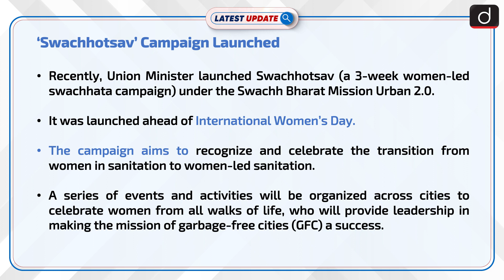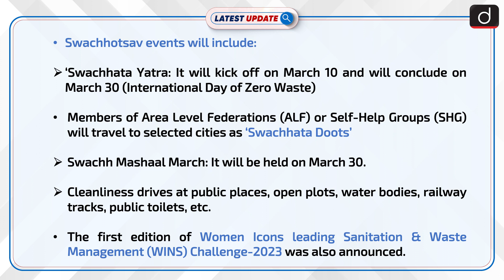‘Swachhotsav’ Campaign Launched: Latest update | Drishti IAS English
Recently, Union Minister launched Swachhotsav (a 3-week women-led swachhata campaign) under the Swachh Bharat Mission Urban 2.0. It was launched ahead of International Women’s Day. The campaign aims to recognize and celebrate the transition from women in sanitation to women-led sanitation.